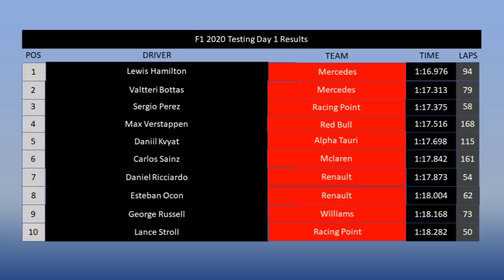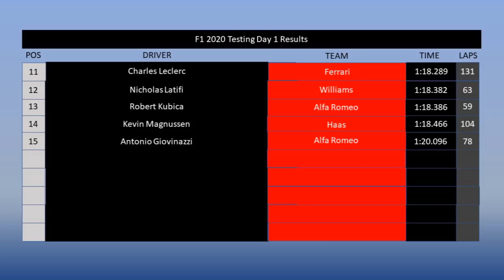F1 2020 Pre Season Testing Day 1 Review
Welcome to a very special video where today you guys can join us in reviewing the first day of track action for the 2020 Formula 1 season at the Circuit De Catalunya in Barcelona, Spain. Over the course of the video we will get to review all of the day 1 action from Formula 1's big hitters such as the Mercedes, Ferrari & Red Bull, but who did impress and fly out of the blocks on the first day of Testing? To find out then make sure to join us in reviewing day 1 of F1 2020 Pre Season Testing from Spain.